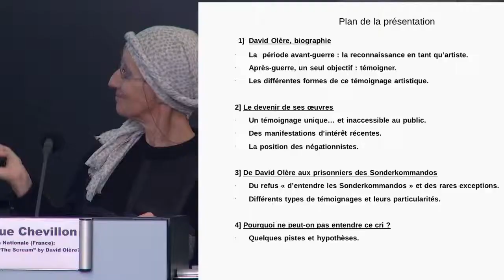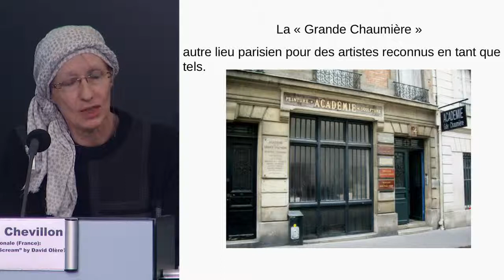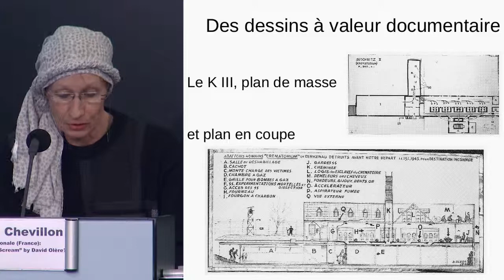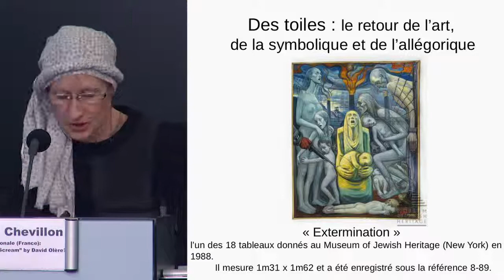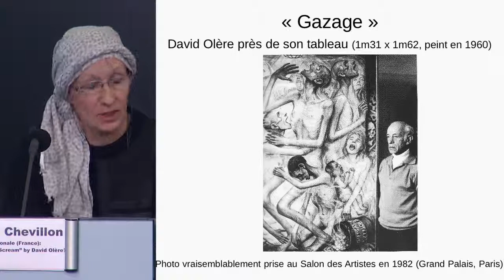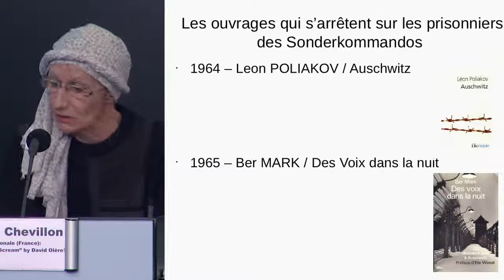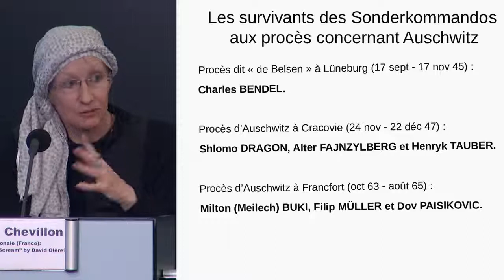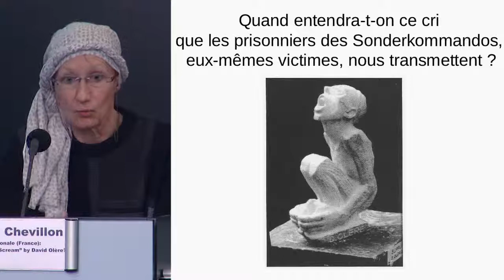V. Chevillon - When will we hear “The Scream” by David Olère? - 2013-05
The International Symposium “The forced labourers of death. Sonderkommandos and Arbeitsjuden” organized by the Auschwitz Foundation and Remembrance of Auschwitz took place from May 23 to 25, 2013, at the International Press Center – Residence Palace & the Royal Library of Belgium in Brussels.

Véronique Chevillon, Éducation Nationale (France): Quand entendra-t-on « Le Cri » de David Olère ? [When will we hear “The Scream” by David Olère?]

Now that the crimes, committed by the Wehrmacht, have been recognized for some part thanks to the large travelling exhibition dedicated to these facts between 1995 and the early years 2000, now that the visibility of the extermination in the East has reached unprecedented peaks thanks to the research on the “Holocaust by bullets”, now that Auschwitz has been visited over 1.3 million times last year, the historical and memorial recognition of the Sonderkommando and Arbeitsjuden (the closest witnesses of the “Holocaust by gas”) is still more difficult to achieve. Are the gassings only posted as background information? Are the (mandatory) actors of the most advanced mass murder in modern history still personae non gratae of history and memory?

The Sonderkommando of Auschwitz were the obligatory actors and direct witnesses of the gasification of the European Jews, Roma and Sinti, the deportees labeled as useless and of many Soviet soldiers. They were in the center of the Nazi extermination process, which had reached its highest level of technicality. However, their stories, written testimonies during the eradication itself or later recounted testimonies of survivors, despite the recent publications, recognized no real place in the memory of the genocide of the Jews. They were for a long time banned from the Jewish memory and depicted as devils by the deportees themselves. Following Primo Levi, some historians or philosophers classified them in the gray area, often reinterpreted in a negative way. The presence of the Arbeitsjuden in the other eradication centers became even more neglected.

This symposium aims was twofold. First goal was to make a balance of the Sonderkommando and Arbeitsjuden on an historical and memorial level. Then, to discuss the memory of the Sonderkommando in the broadest sense, their appearance in the testimony of the surviving deportees, in literature, theater and film.

Auschwitz Foundation - Remembrance in Auschwitz